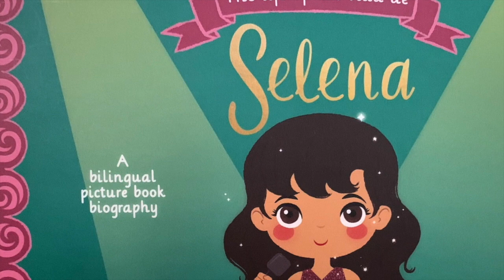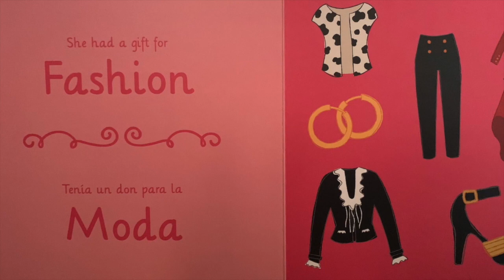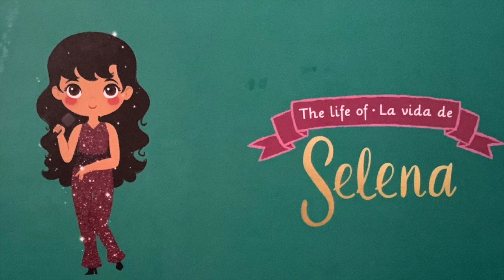The Life of Selena-The Carrion Family